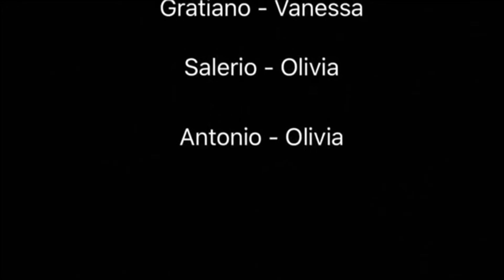MERCHANT OF HITCHCOCK PROJECT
This is a project don’t judge